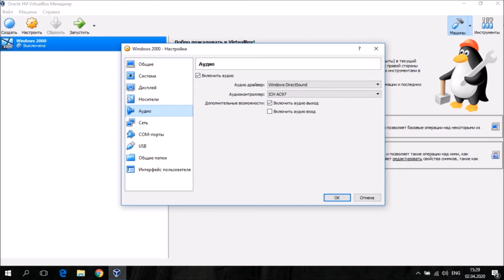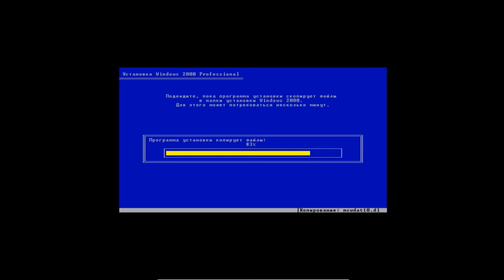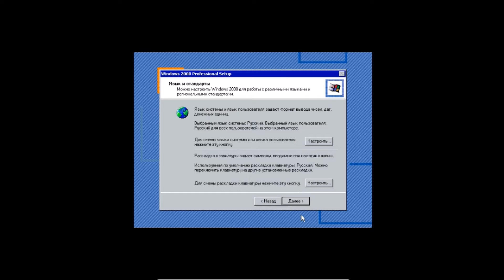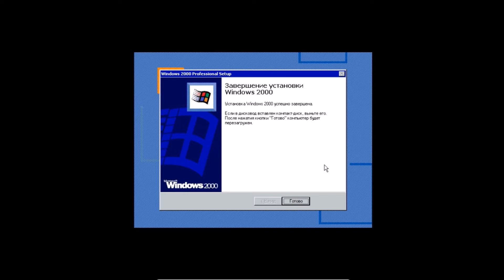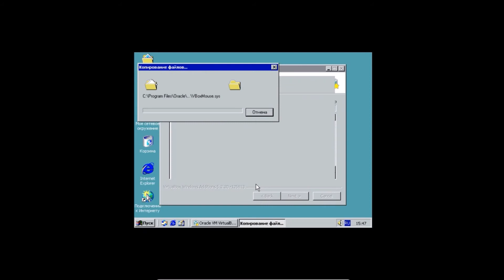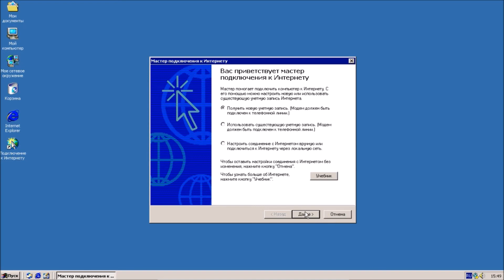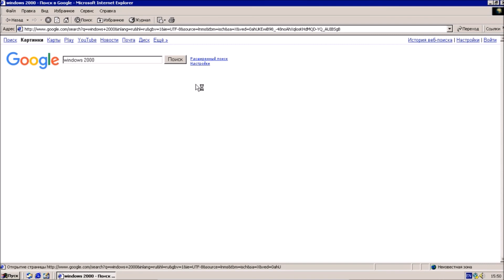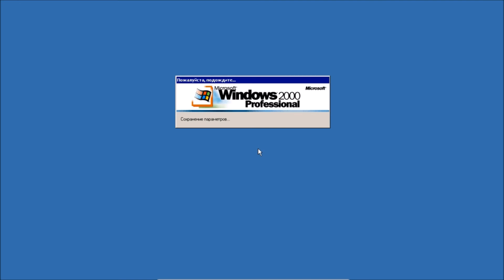Установка Windows 2000 Professional